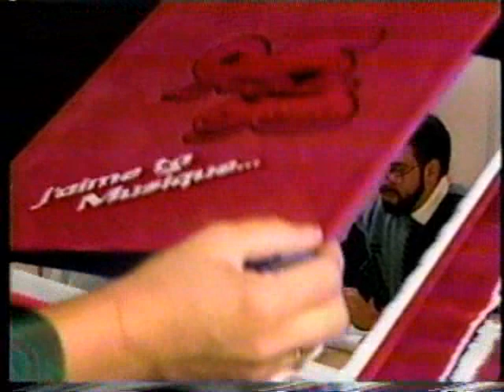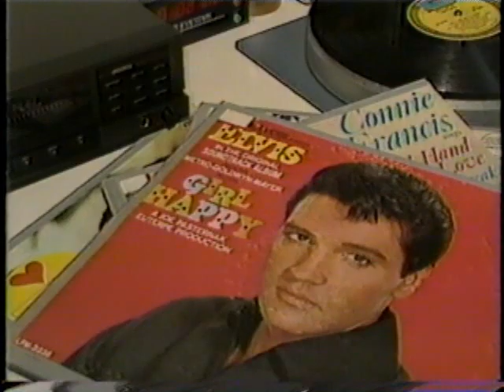9 Pubs Qc- cjab94 cfix97 ckrs59 -Radio du Saguenay